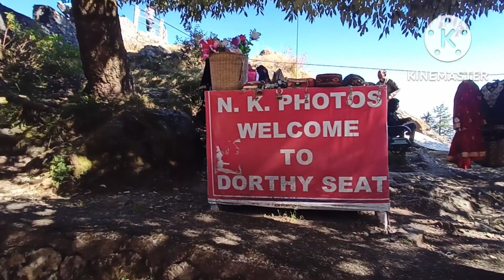Tiffin Top Nainital video || अमिताभ बच्चन का स्कूल देख लिया यहां से🏫🙏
hit likes❤️